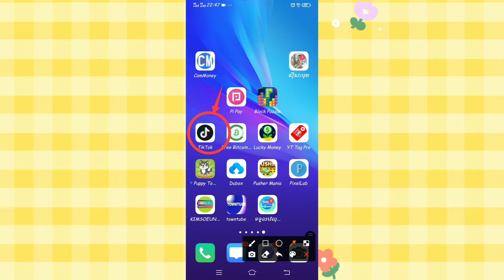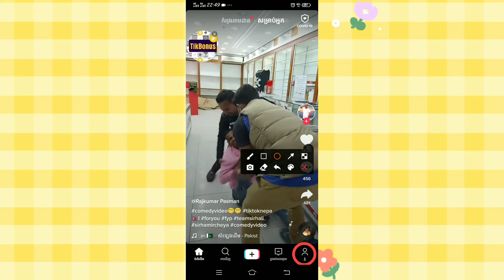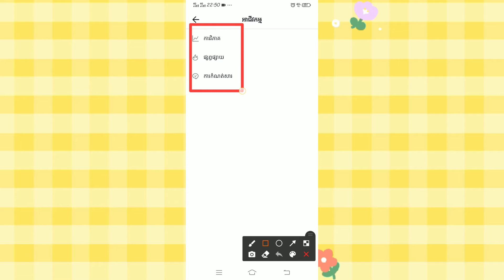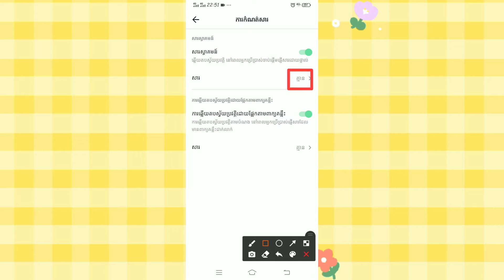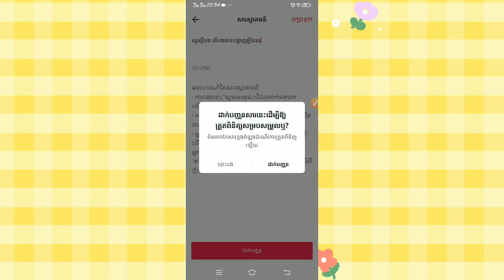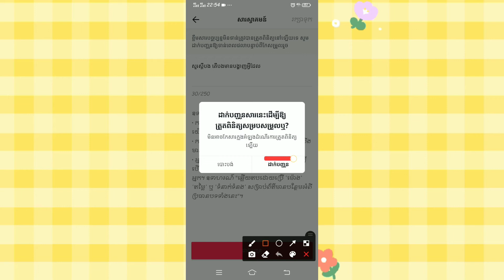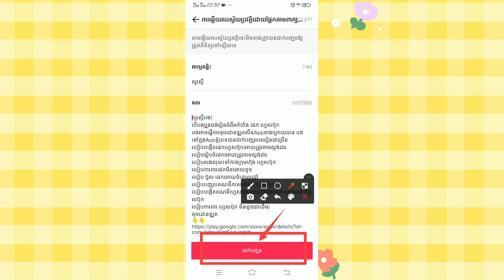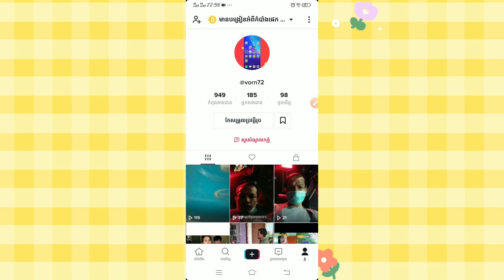របៀបកាត់តវីដេអូ នៅក្នុង Tik Tok ផ្ទាល់